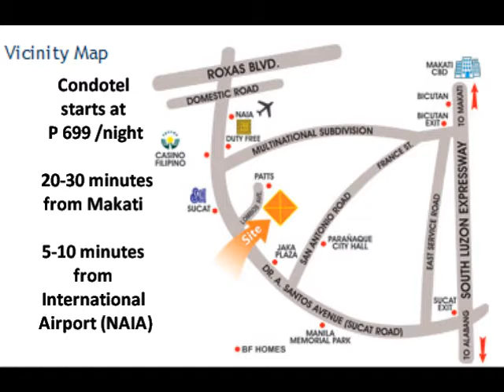Transient near NAIA, room for rent near airport, manila hotel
Address: Fountain Breeze Condominium
Lombos Ave. Sucat, Paranaque

Condo Amenities:
Club House -badminton court
Swimming pool
24 hour security
commercial services - laundry, restaurants, internet shops, air ticket booking
elevator
11 floor building
exclusive entrance gate

Unit:
fully- furnished
studio-type
aircon
refrigerator
TV
oven
modular kitchen with granite countertop
small dining set

Others:
towel
tissue
bath soap

landmarks:

besides PATTS College of Aeronautics
5 minutes from SM Sucat
10 minutes from NAIA

travel to Ayala - 15 minutes

Rates: Hotel-like room

1,000 per night if at least 1 month stay
1,250 per night if at least 1 week stay
1,500 per night if less than 1 week stay